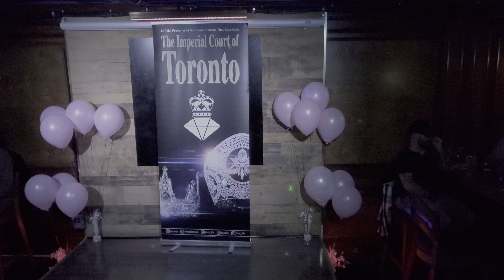Emperor & Empress 30 on Coronation 33 Weekend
On October 3 2019 Nikki Chin & Jason D Vanderbilt performed at The In Town Show for Coronation 33 weekend.